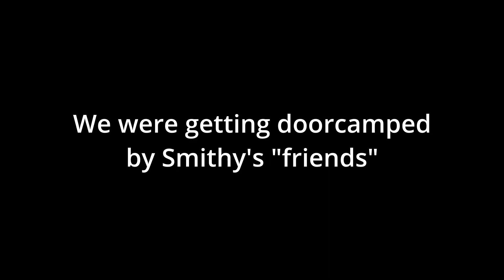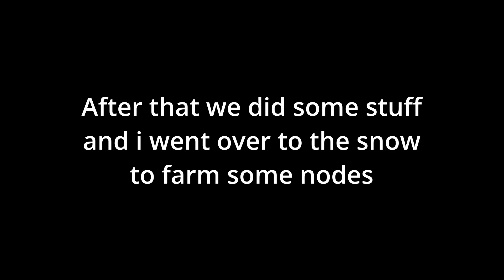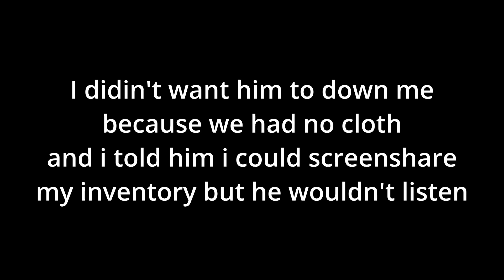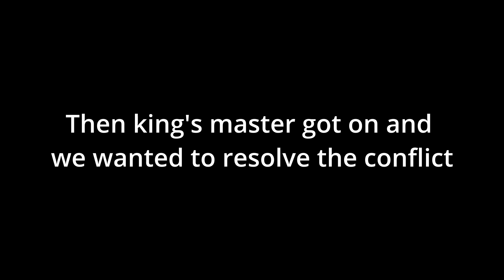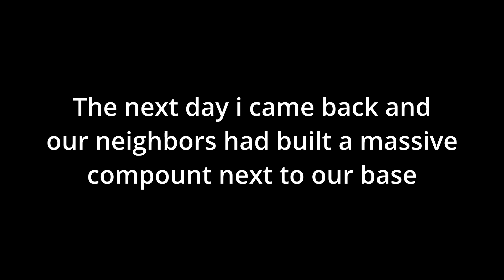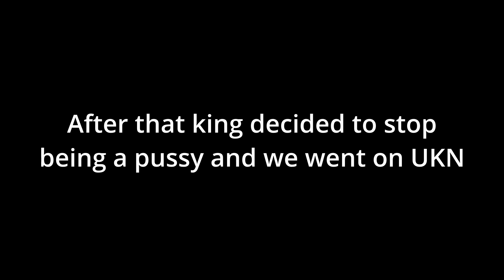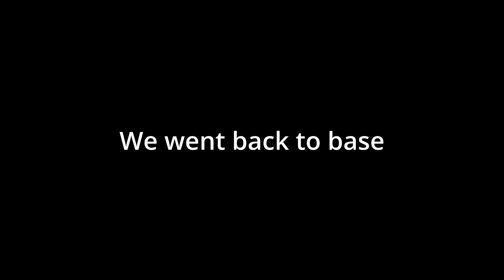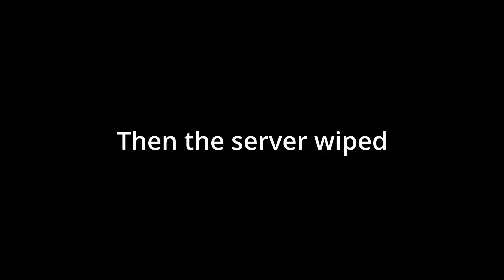Rust - Plot twists. (PART 4)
(Part 4) RIP SMALL 7 [*]
Like, sub and watch the whole video pls.